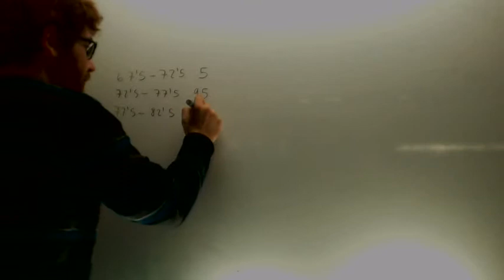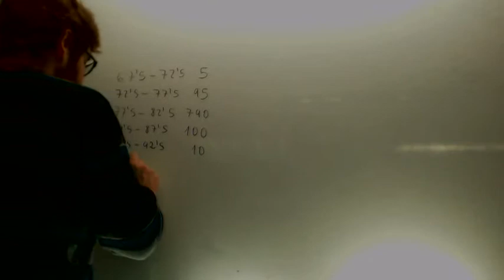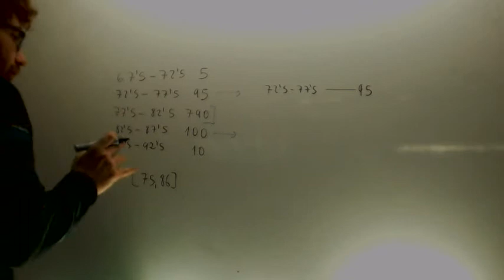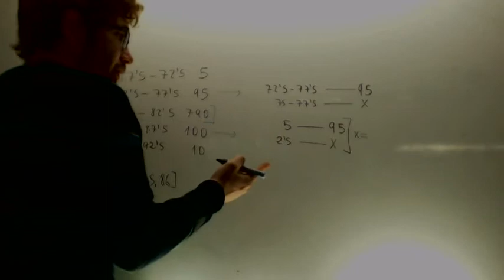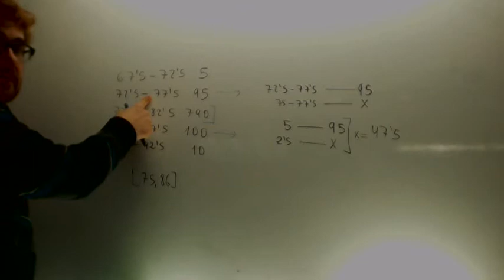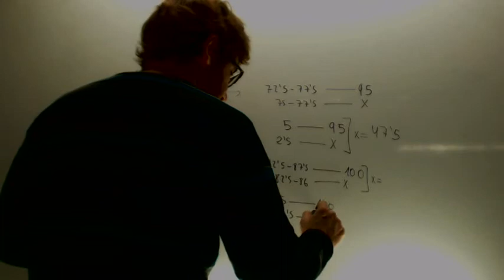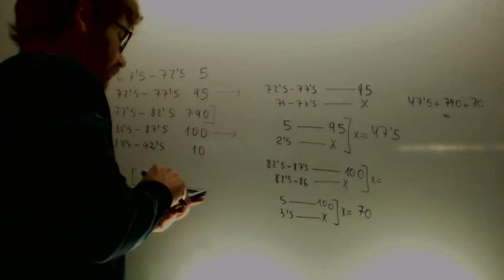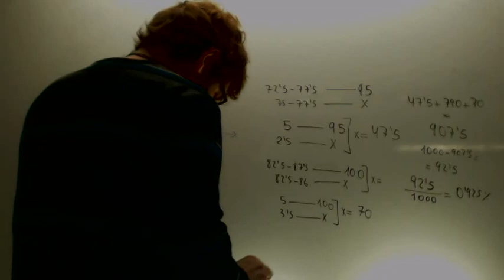En una fabrica se ha medido la longitud de 100 piezas Intervalo Matematicas 1º Bachillerato